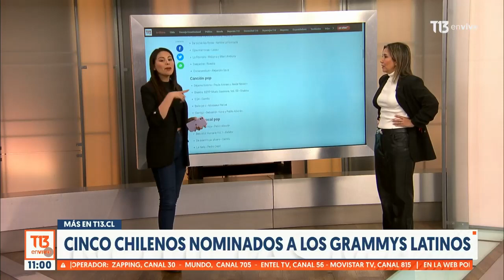¿Qué lo hace tan costoso?: Presentan el iPhone más caro del mundo